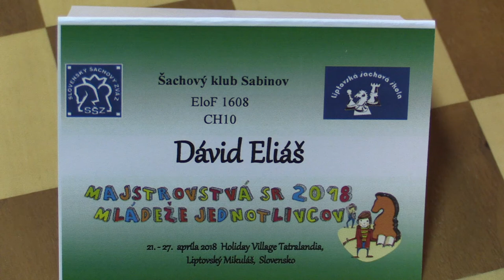CH10 1.1. Dávid Eliáš - Daniel Petruš 1/2:1/2